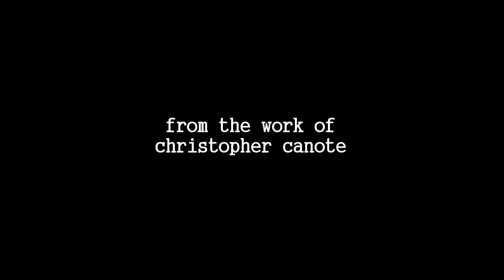Caitlin & Jay (Canote Films: Wedding Trailer)